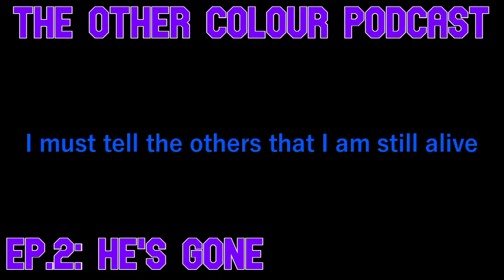He's Gone // The Other Colour Podcast Ep.2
Darknite Flyer will not return...